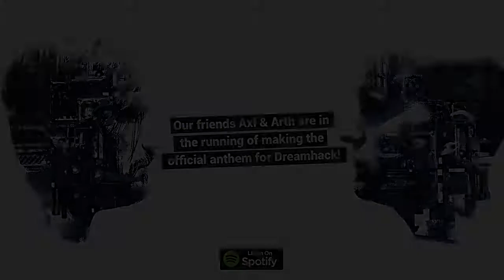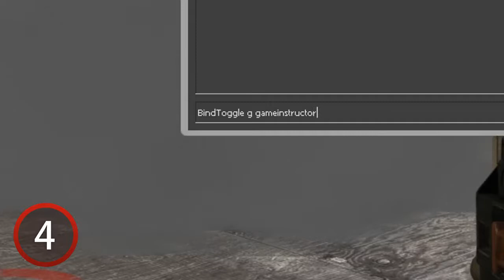TOP 10 | Top 10 Useful Console Commands